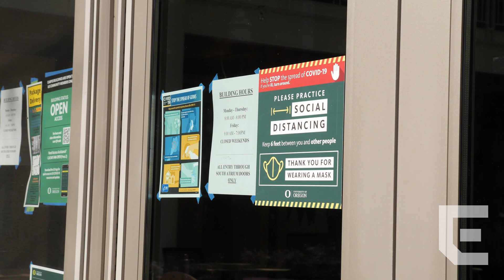Hindsight is 2020: A year of COVID-19 at the University of Oregon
After a year of COVID-19 at the University of Oregon, we ask: how well has UO handled the pandemic? Faculty and staff respond.